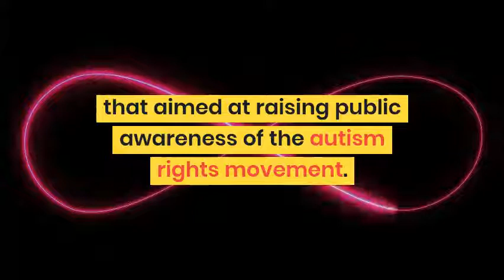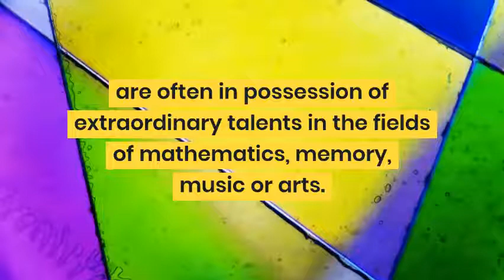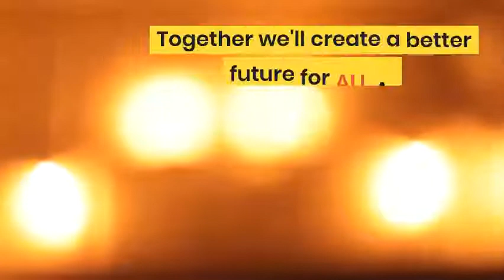A Brief Introduction ... Aspies For Freedom (AFF)